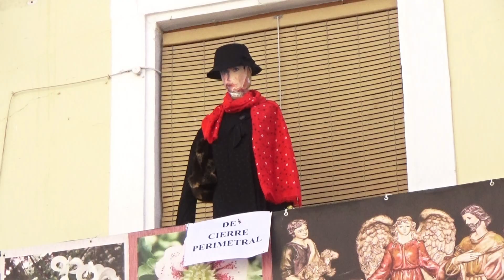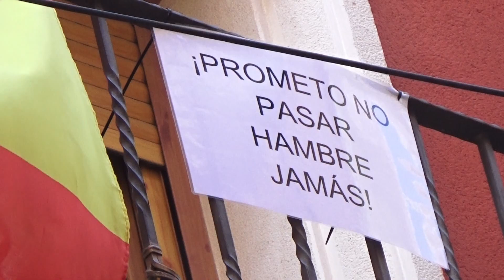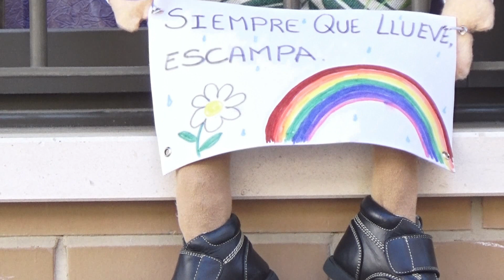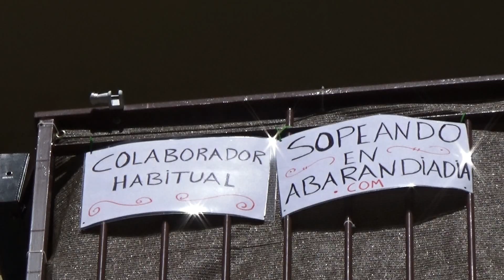Abarán parte la Cuaresma y recupera una tradición venida a menos en los últimos añosAbarán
Hoy jueves, justo cuando llegamos a la mitad del período de cuarenta días que abarca desde Miércoles de Ceniza hasta el Domingo de Ramos, Abarán ha dado un importante impulso a una costumbre, ya para muchos olvidada: la de poner unos muñecos -muchos de ellos a tamaño natural, y realizados con materiales caseros, en los que se suelen además colgar algún cartel a modo de 'chascarrillo' principalmente. En esta ocasión estos muñecos de Cuaresma representan escenas costumbristas y otras que, lamentablemente, se han convertido en algo cotidiano durante este ya largo año de pandemia.